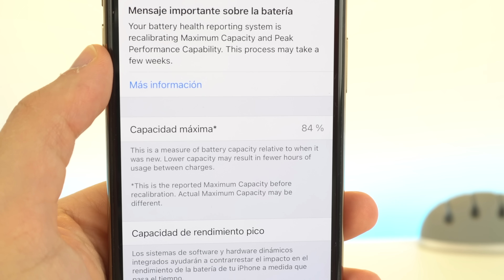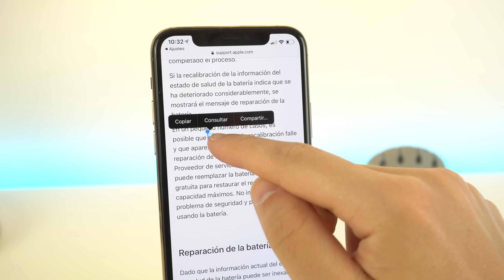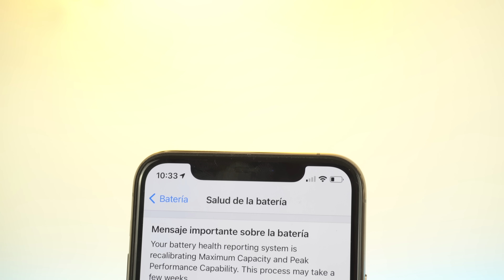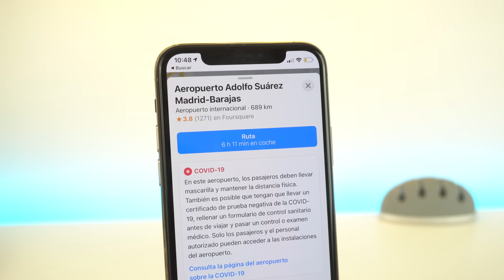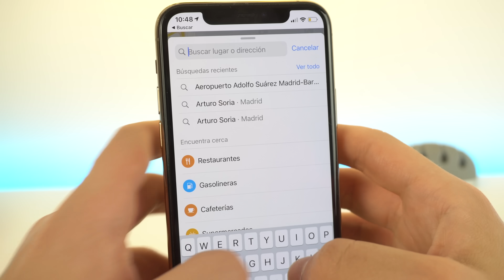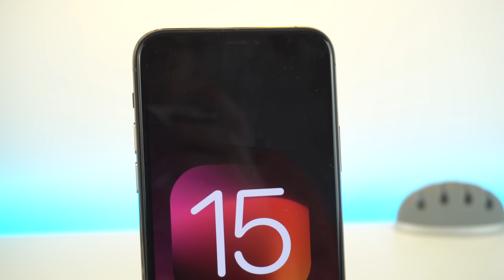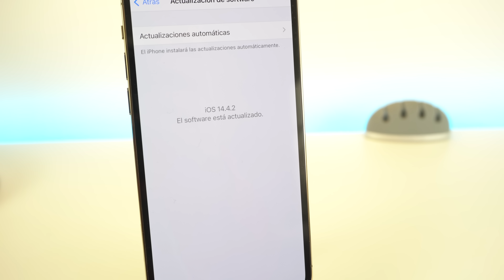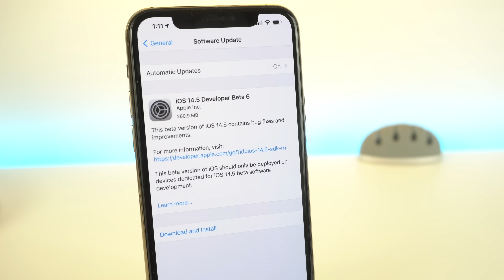iOS 14.5 cambia tu SALUD de BATERÍA y VOCES de SIRI 🔥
Apple acaba de decir cuando sale iOS 14.5 y aqui podemos encontrar todas sus novedades más recientes y que cambian la capacidad máxima de la batería y las voces de SIRI. Descubre todos los detalles en el vídeo.